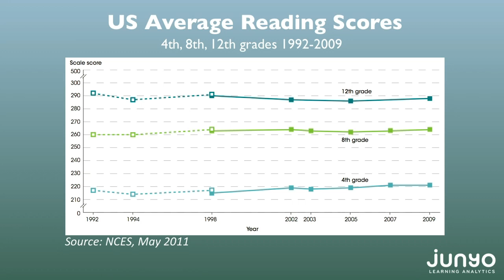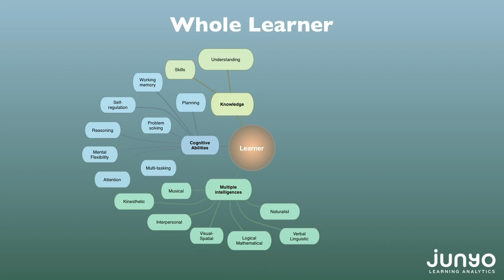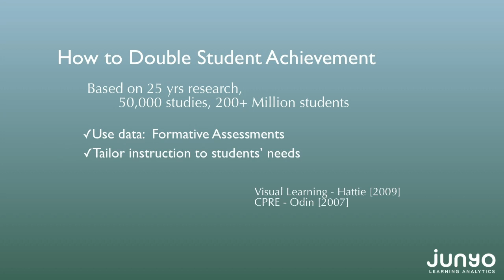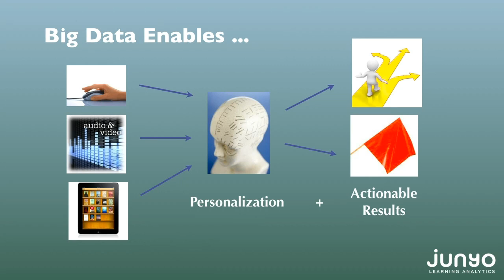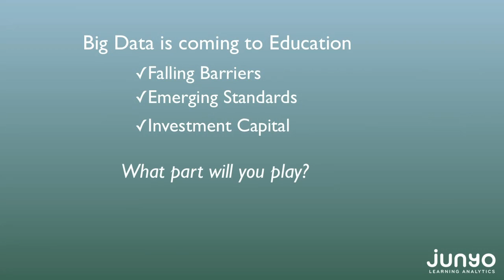Strata 2012: Steve Schoettler, "Learning Analytics"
Our education system is not preparing students for college. There is an urgent need to improve academic outcomes and equip students with critical 21st century skills. Evidence from top-performing schools shows that use of data, analysis, and feedback are our best tools for improvement. The increasing use of online software and digital devices in classrooms presents an opportunity to collect high-frequency data for mining. Today's analytics techniques could be used to develop a deeper understanding of how students learn, recommend personalized learning plans, and identify early warning flags. Rich data, analytics, and feedback enable a process of iteration and continuous improvement, where educators become learners, and we figure out how to improve education. We are at the beginning of a wave of data-driven change in education, with important social consequences and fantastic opportunities.

Steve Schoettler

Junyo

Steve Schoettler is Founder and CEO of Junyo, a learning analytics company creating tools to help teachers and students understand and improve academic success. As co-founder of Zynga, Steve helped introduce social gaming, virtual currencies, and real-time analytics on a massive scale. Prior to Zynga, Steve worked on innovative and scalable technologies in mobile, entertainment, distributed computing, and security. Steve holds a B.S. in Electrical Engineering and Computer Science from UC Berkeley.